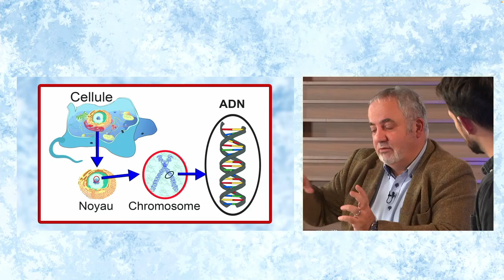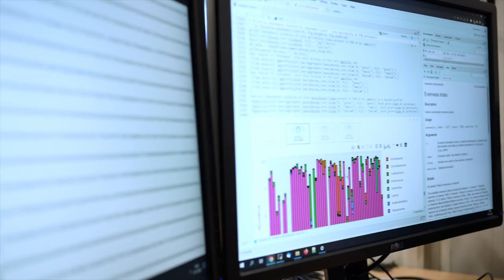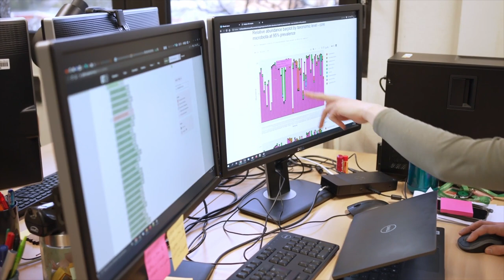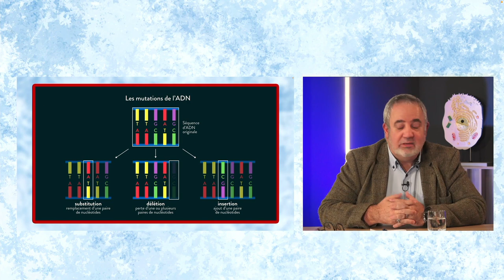Lire l'avenir dans l'ADN - Science En Questions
Et si on pouvait connaître avec 10, 20 ou 30 années d'avance les maladies qu'on risque de développer ? C'est l'un des enjeux de la génomique : faire parler notre ADN pour mieux diagnostiquer cancers et autres maladies, et peut-être révolutionner la médecine... On en parle avec Jean-François Deleuze et Sophie Chantalat, du Centre National de Recherche en Génomique Humaine (CNRGH), département du CEA.

Retrouvez "Science En Questions" tous les mercredis à 19h sur L'Esprit Sorcier TV